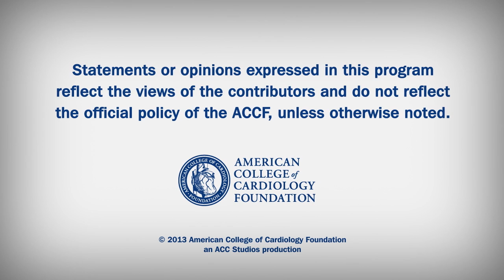Heart Minute | Do Ventilations During CPR Affect Outcome?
A hot debate: whether CPR should consist of chest compression only or chest compressions with pauses for mouth-to-mouth breathing.